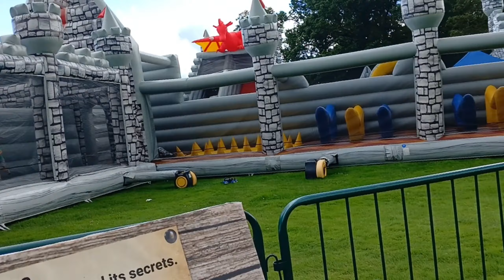দেখেনিন অপূর্ব প্রাকৃতিক দৃশ্য সহ Mohabbatein Shooting Location..Longleat Tour..England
your quaries

mohabbatein shooting location,
mohabbatein shooting location uk,
mohabbatein making of the film,
mohabbatein shooting,
mohabbatein movie college location,
mohabbatein shooting scene,
mohabbatein film shooting location,
mohabbatein movie gurukul location,
mohabbatein gurukul shooting location,
mohabbatein film ki shooting location,
on location shooting,
mohabbatein movie shooting location,
mohabbatein shooting location name,
on location film shooting,
the hero shooting location
longleat house,
longleat house mohabbatein,
longleat house tour,
longleat house in wiltshire england,
longleat house england,
longleat house bollywood,
longleat butterfly house,
mohabbatein longleat house,
longleat castle,
longleat,
longleat maze